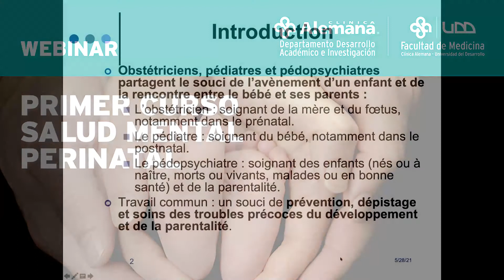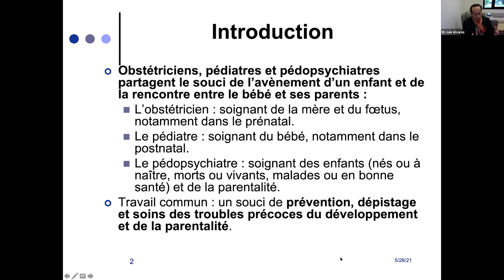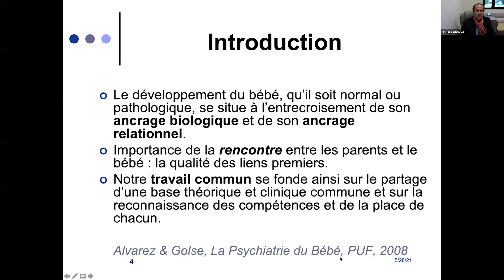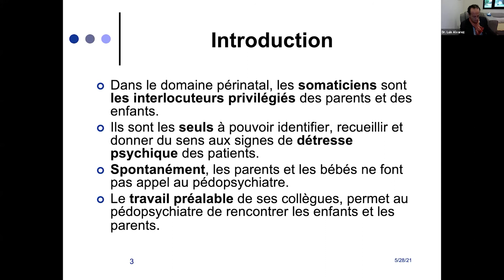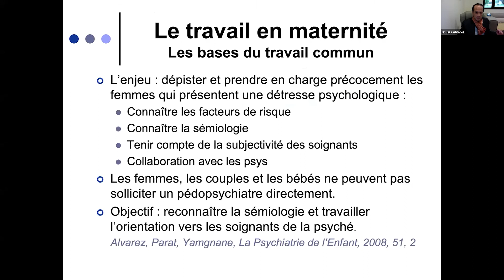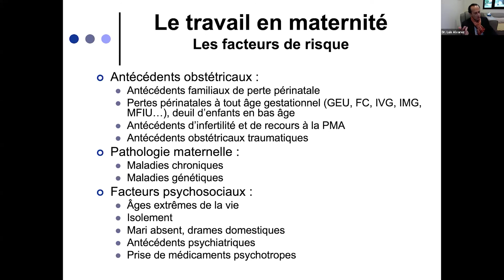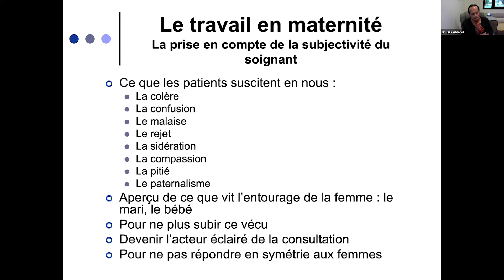¿cómo es la Unidad Perinatal ideal?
Dr. Luis Alvarez